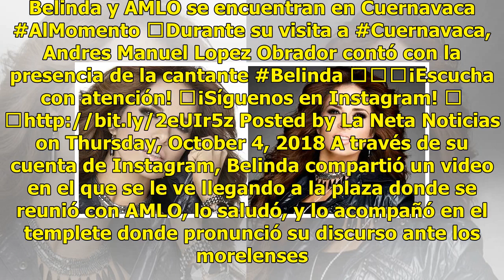AMLO y Belinda, ganando como siempre: juntos en mitin de Morelos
Recordemos que recientemente la cantante estuvo inmiscuida en un enorme escándalo, pues se presumía que había incurrido en un delito electoral al participar en actos de campaña del entonces candidato a la Presidencia, y hoy presidente electo, Andrés Manuel López Obrador (AMLO). Sin embargo, contrari...